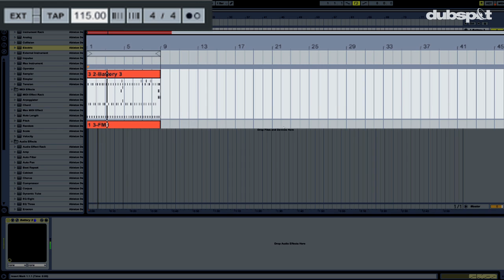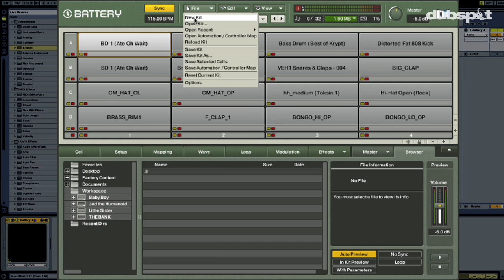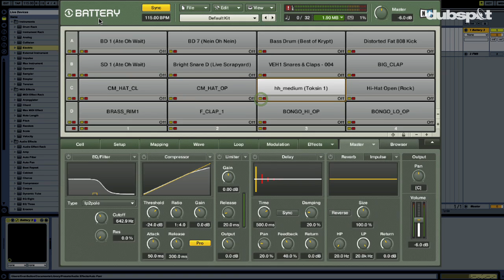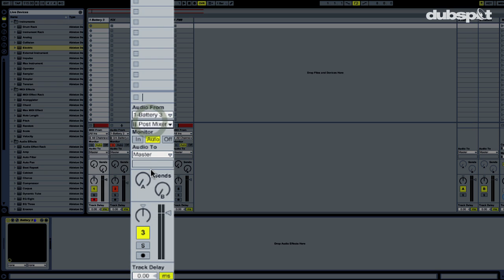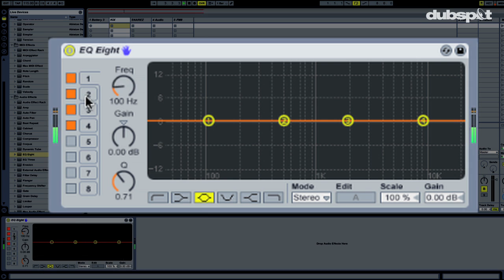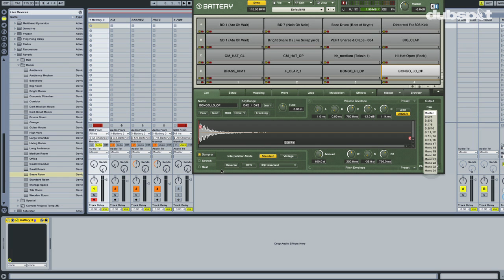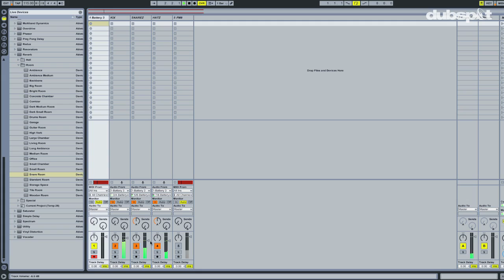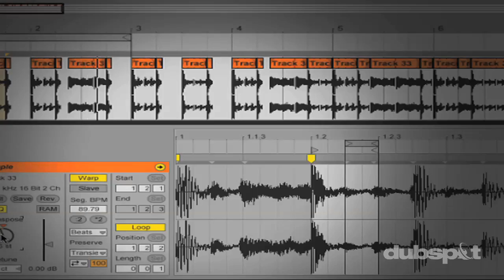NI BATTERY Tutorial: Drum Kit Sound Design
In this video focusing on sound design using Native Instruments' BATTERY drum sampler, New York-based producer, audio engineer, and sound programmer Evan Sutton demonstrates his approach to building and processing a custom drum kit. BATTERY is cutting-edge drum sampler that contains an extensive library of drum sounds and percussive instruments. It allows you to manipulate and shape your drums to fit your style of music. Evan takes us through the steps of splitting and routing individual drum elements of a drum pattern from BATTERY into separate inputs within Ableton Live while explaining how to utilize the various features. Evan also processes the drum sounds further with saturation to add warmth, impact, and character. By the end of the tutorial, you should have a good grasp of how to build and shape drum kits in BATTERY, and how to set up multiple inputs in Ableton Live so that your individual drum elements can be bussed to separate channels. In the second part, Evan Sutton demonstrates how to create an aggressive bassline in Ableton Live using Native Instruments' FM8 virtual FM synthesizer to go along with the custom drum kit.

Dubspot is a global leader in Electronic Music Education. We offer programs in Music Production, Sound Design, Mixing and Mastering, DJing, and Music Foundations in NYC, LA, and Online. Learn more about our innovative courses and offerings

Never miss a beat by following on our social channels!